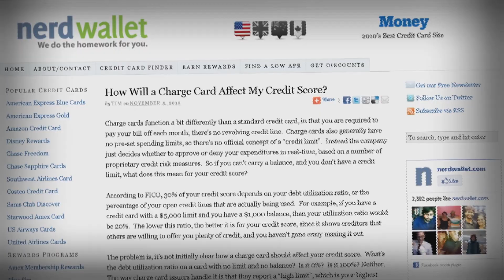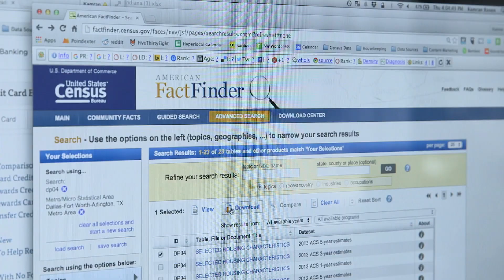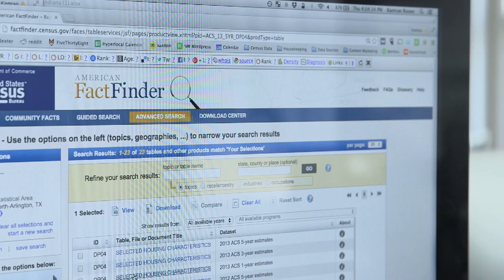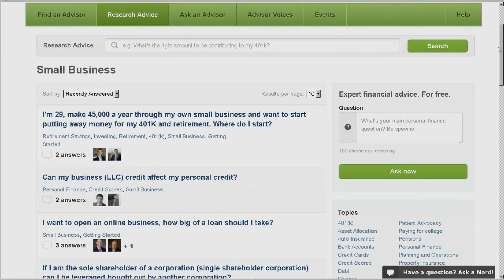Stats in Action: NerdWallet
NerdWallet "provides clarity for all of life's financial decisions." Using American Community Survey and Census Bureau statistics, the company helps people lead better lives through financial education and empowerment. NerdWallet's Kamran Rosen, Chris Ling and Cindy Yang describe how they use ACS data to create accessible online tools and provide research to help consumers take control of their monetary choices.